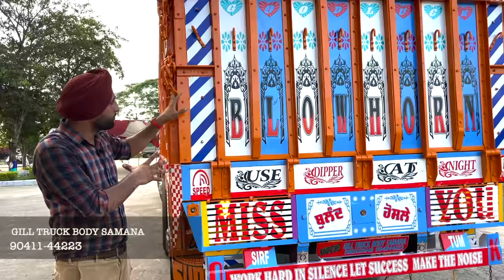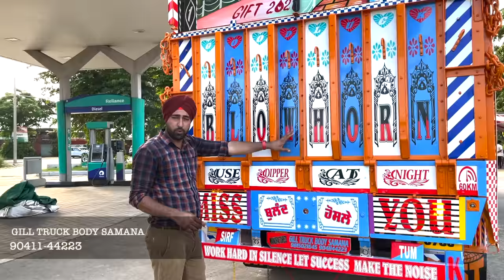TATA 4925 BS6 TRUCK BODY AND CABIN DETAILED VIEW